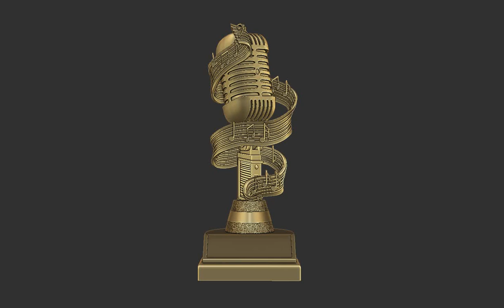Microphone Award Trophy 3d printing model